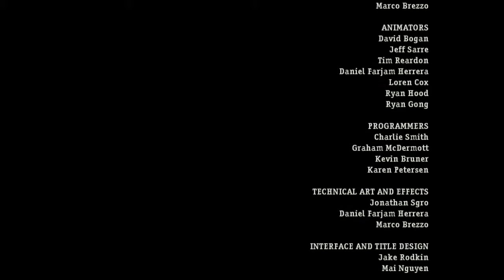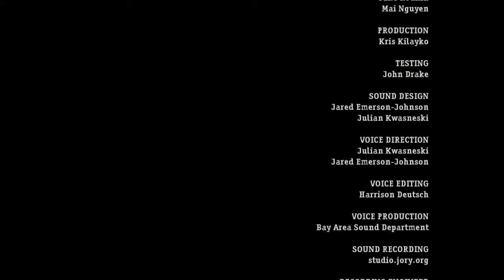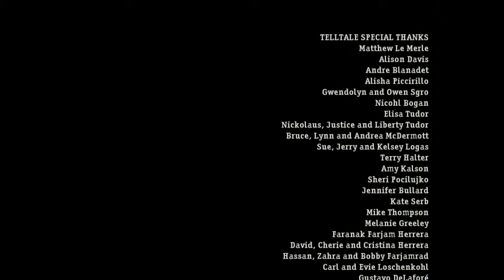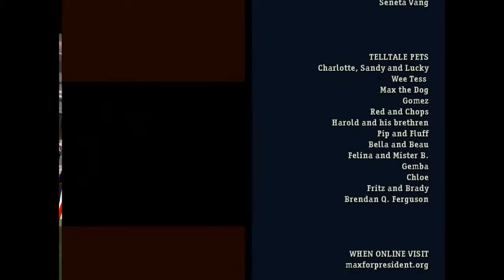Bobarp Plays: Sam & Max Save the World Part 23 (Finale)